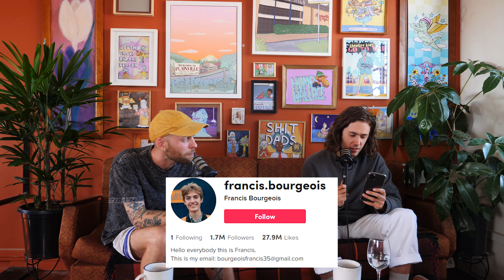Francis Bourgeois Haters & Sh*t Haircut Tiktok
bro why ppl hate francis i love him?